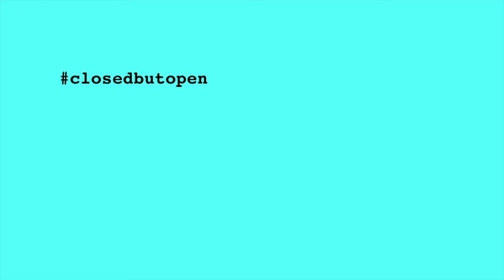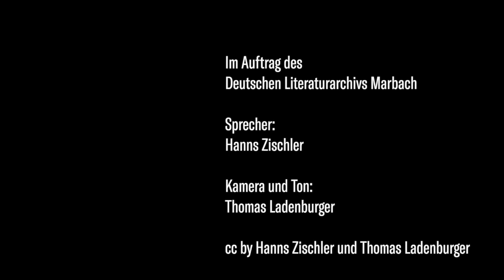closedbutopen Hanns Zischler liest Friedrich Hölderlin: "Da ich ein Knabe war"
Für die Ausstellung "Hölderlin, Celan und die Sprachen der Poesie" hat Hanns Zischler Hölderlins Gedichte nach den Manuskripten eingelesen. Da die Ausstellung zur Eindämmung von Covid-19 zur Zeit geschlossen ist, liest er in den nächsten Monaten noch mehr Poesie; Hölderlin, aber auch Schiller, Goethe, Klopstock, Mörike, Kerner, Rilke, Hofmannsthal, Benn, Celan  ... Woche für Woche ein, zwei oder drei Gedichte als Geschenk. Passend dazu werden wir auf den social-media-Kanälen des Deutschen Literaturarchivs Marbach Objekte aus dem Archiv vorstellen.

Rilke spielt in den "Duineser Elegien", deren Entwurf in "Hölderlin, Celan und die Sprachen der Poesie" ausgestellt ist, auf diese Hölderlin-Verse an:

"Dann, wie verbärg ich mich gern vor der Sehnsucht: O wär ich,
wär ich ein Knabe und dürft es noch werden und säße
in die künftigen Arme gestützt und läse von Simson,
wie seine Mutter erst nichts und dann alles gebar."